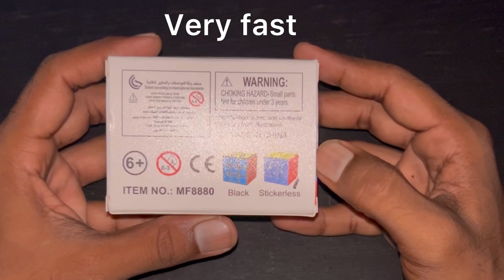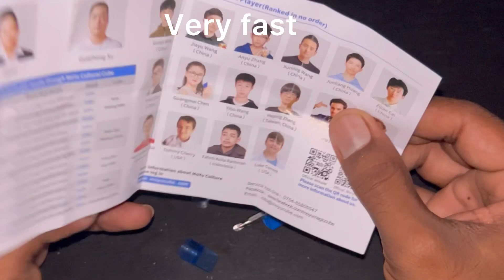Unboxing rubiks cube |unboxing rubik’s cube rs3m magnetic 3 by 3 cube